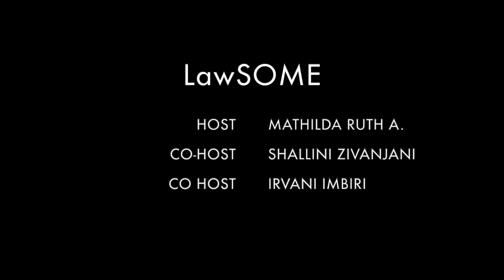LawSOME Episode 1: Konsep Cyber Notary dan Penerapannya di Indonesia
LawSOME [Law is Awesome] merupakan podcast Kelompok 1 ETJP Reguler B yang membahas terkait profesi notaris di era digital.

Di Episode 1 Podcast ini ada Mathilda, Shallini dan Irvani yang membahas terkait konsep cyber notary dan penerapannya di Indonesia. Lingkup pembahasannya itu dari regulasi terkait hingga hambatan-hambatan penerapan cyber notary di Indonesia. Podcast ini ditujukan untuk memberikan penjelasan secara singkat namun komprehensif mengenai profesi Notaris di tengah perkembangan yang ada dan dunia yang sudah transisi ke era digital. Yuk simak Podcast-nya!

Kelompok 1 Notaris ETJP Reguler B:
1. Ahmad Raihan Imani S. - 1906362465
2. Bianca Difa Chairunnisa - 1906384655
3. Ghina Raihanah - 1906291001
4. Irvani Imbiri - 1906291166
5. Mathilda Ruth Amabelle - 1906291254
6. Muhammad Rafliansah Aziz - 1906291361
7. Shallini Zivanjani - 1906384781